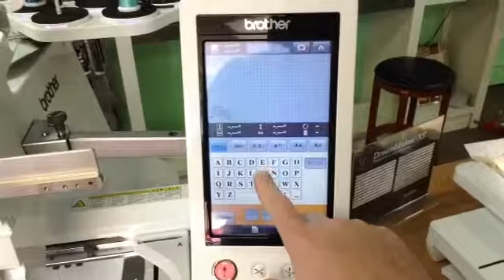Quick look at PR 1000e Entrepreneur Pro 10 needle embroidery machine.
Here is a quick look at the Brother Embroidery Machine PR1000e 10 Needle.